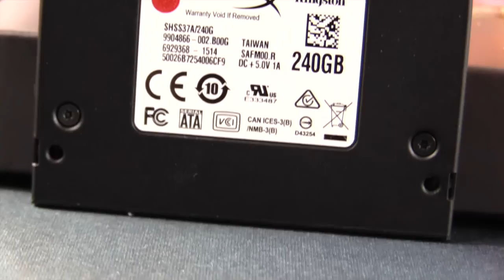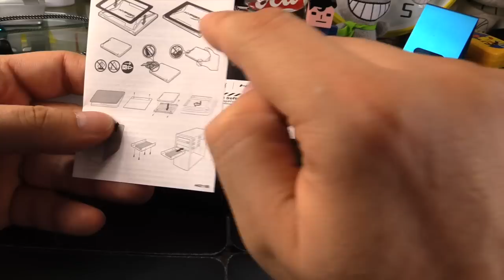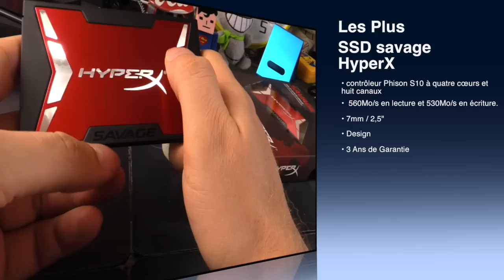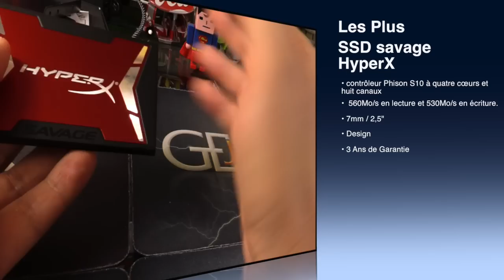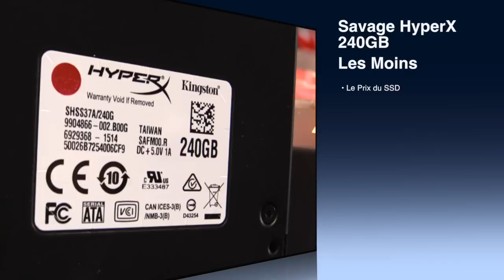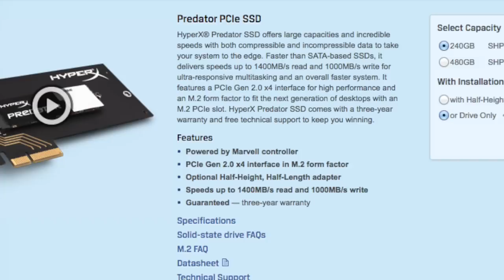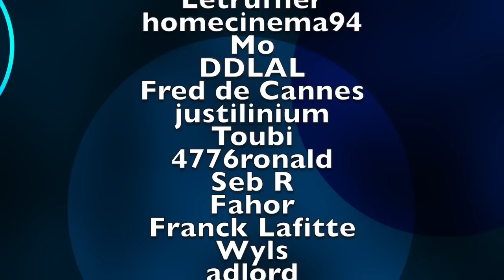Kingston HyperX Savage SSD 240GB Test video par GLG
Vidéo du Kingston HyperX Savage SSD 240GB par GLG

● SUIVEZ MOI ●